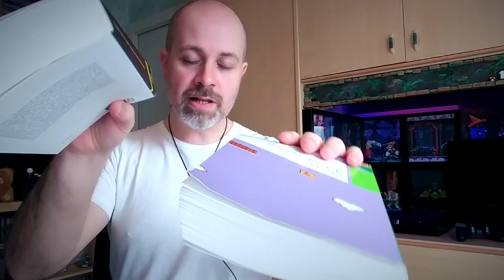Libri sui videogiochi: quelli di Doctor Game e del direttore del Vigamus (museo del videogioco)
Trai i libri sui videogiochi che parlano di storia dei videogame ci sono 'Thank You For Playing 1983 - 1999 Storie trionfi e drammi dell'età dell'oro dei videogiochi' e 'Storia del videogioco, dagli anni 50 ad oggi'. Il primo è il libro del Doctor Game (Claudio Palazzolo), forse lo youtuber più noto in Italia nell'ambito del retrogame. E' stato pubblicato nel settembre 2021 e, grazie alla popolarità dell'autore, ha riscosso un discreto successo.
Invece 'Storia del Videogioco, dagli anni 50 ad oggi' è un saggio di Marco Accordi Rickards, volto noto tra gli appassionati in quanto storico giornalista di settore e direttore del Vigamus, il museo del videogioco di Roma. La prima edizione di questo volumetto risale al 2014.

Due libri sui videogiochi interessanti seppur scritti con obiettivi e linguaggi differenti. Il libro del Doctor Game è un libro sui videogame dal tono decisamente colloquiale, e non va inteso come un testo completo dedicato a tutta la storia dei videogame. Ogni capitolo di questo libro sui videogames è dedicato a una specifica console. Si parte dal Nes (la console Nintendo 8-bit degli anni '80), si passa per il Sega Master System e si parla delle altre console che hanno fatto la storia: il Super Nintendo (Snes), il Mega Drive, il Game Boy, il Game Gear, la prima PlayStation (Ps1), il Sega Saturn, il Nintendo 64, fino ad arrivare al Sega Dreamcast. Non mancano console meno conosciute come il 3DO, il Philips Cd-i, il Virtual Boy e altre ancora. Ogni capitolo è ricco di fatti storici reali ma è anche ricolmo di aneddoti, ricordi e fantasie vissute dall'autore. E questo è proprio il valore aggiunto di questo libro sui videogiochi,  che lo rende una lettura piacevole per gli appassionati che sono nati negli anni 80 e 90.

Entrambi sono libri sui vieogiochi per ragazzi e adulti, ma il libro di Marco Accordi Rickards ha un tono più formale. E' un testo ideale per chi si è avvicinato da poco alla storia dei videogame. Il libro sui videogiochi del Doctor Game tratta solo due decadi, questo invece inizia dai primi protovideogiochi degli anni 50 (Oxo e Tennis For Two) per poi parlare di altri titoli importanti come Spacewar!, Ralph Baer e la sua Odyssey (la prima console da videogiochi), Pong e la nascita di Atari, l'Atari VCS 2600, il Commodore, la PlayStation 2, la Xbox, fino ad arrivare alla più recente generazione con Nintendo Switch, PlayStation 4, Xbox One e persino la realtà virtuale (Oculus e PlayStation Vr). E' uno dei migliori libri sui videogiochi.

LINK RAPIDI
00:00 Introduzione con gaffe
00:56 Presentazione libri e autori
01:41 Quale è più adatto per scoprire la storia dei videogiochi?
03:06 Linguaggio utilizzato
03:48 Quale è più adatto per l'appassionato esperto di videogiochi?
06:11 Costi e informazioni pratiche
06:50 Contro

- Libro del Doctor Game
- Libro di Accordi Rickards